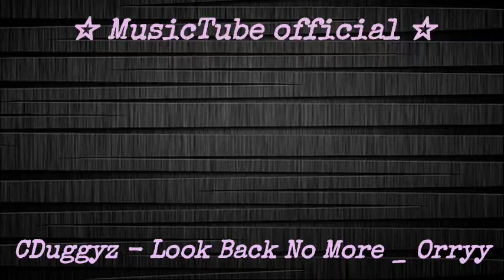CDuggyz Look Back No More Orryy visualization